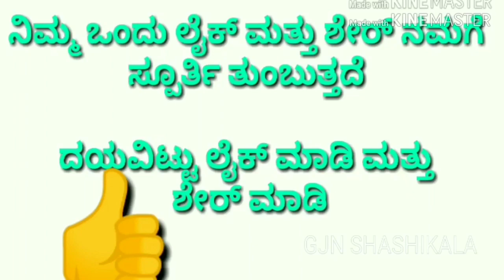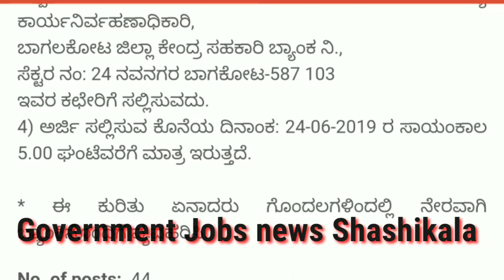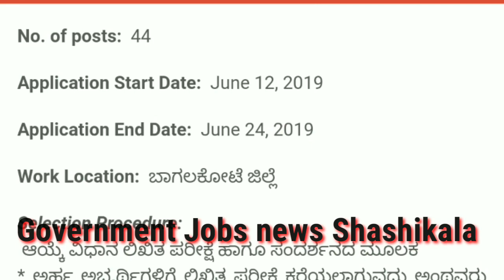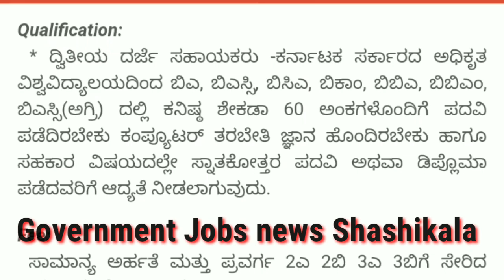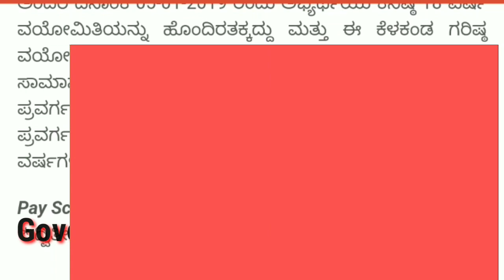ಬಾಗಲಕೋಟೆ ಜಿಲ್ಲೆಯ ಡಿಸಿಸಿ ಬ್ಯಾಂಕ್ ನಲ್ಲಿ ವಿವಿಧ ಹುದ್ದೆಗಳಿಗೆ ಅರ್ಜಿ ಆಹ್ವಾನ 2019/DCC Bank Recruitment 2019